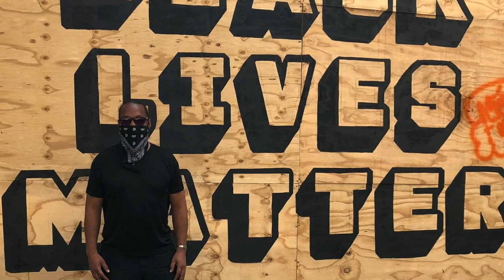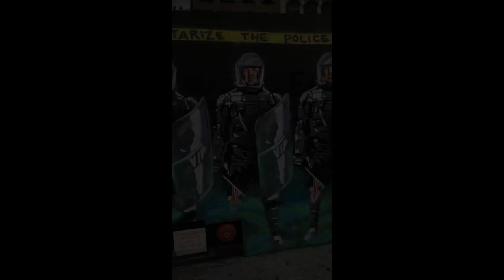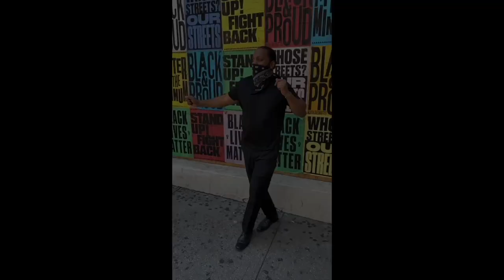Earl Davis - Hold On (Official Video)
The music official video for ‘Hold On’ by Earl Davis. You can also stream it on major streaming media service like Spotify.